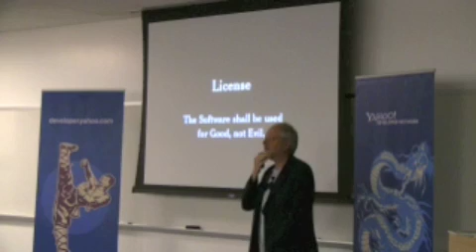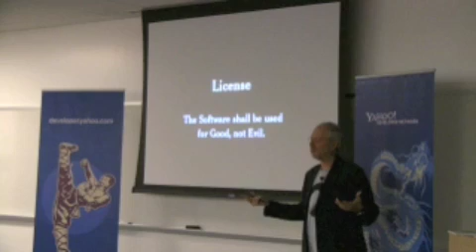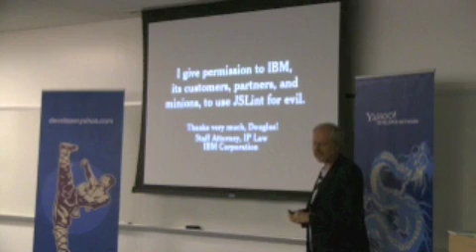Using JSLint For Evil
JSON inventor Douglas Crockford explains why he gave permission for the reference implementation of JSLint to be used for evil.